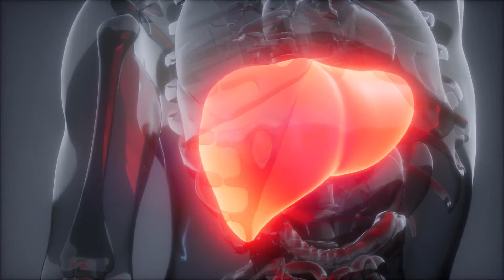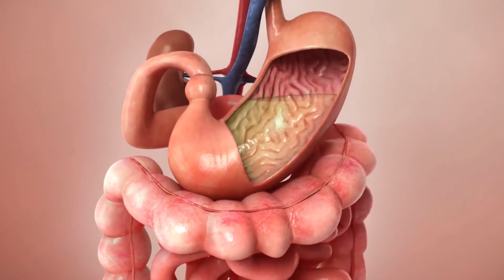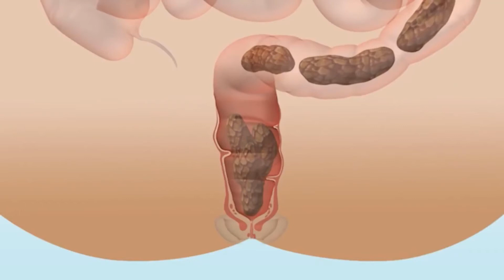Cos'è il carcinoma del colon metastatico